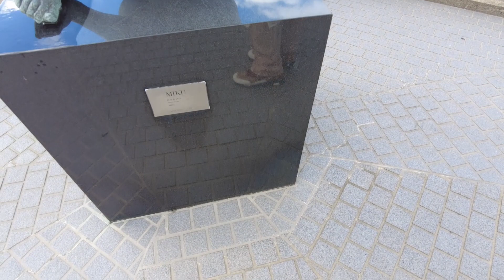【まちあるき】福島駅周辺を歩いてみました。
福島駅周辺を歩いてみました。橋の上の彫刻はなぜ裸の女性ばかりなのだろう？？？

山崎亮（やまざきりょう）
studio-L代表。関西学院大学建築学部教授。コミュニティデザイナー。社会福祉士。
1973年愛知県生まれ。大阪府立大学大学院および東京大学大学院修了。博士（工学）。建築・ランドスケープ設計事務所を経て、2005年にstudio-Lを設立。地域の課題を地域に住む人たちが解決するためのコミュニティデザインに携わる。まちづくりのワークショップ、住民参加型の総合計画づくり、市民参加型のパークマネジメントなどに関するプロジェクトが多い。
著書に『コミュニティデザインの源流（太田出版）』、『縮充する日本（PHP新書）』、『地域ごはん日記（パイインターナショナル）』、『ケアするまちのデザイン（医学書院）』などがある。